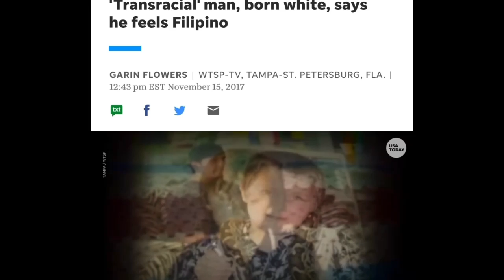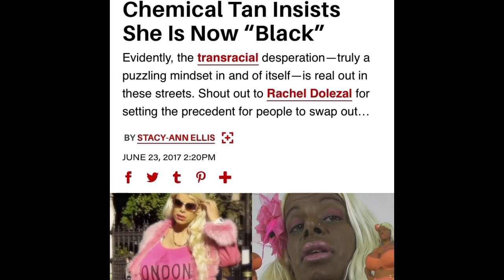76Quake Exposes Trans Agenda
Transracial & Transage are direct Offsprings Of Transgenderism. People nowadays feel like since they can identify with whatever gender they want to that they can also do the same thing with racial identities and age🤦🏽‍♂️😂💯. This is not Ok